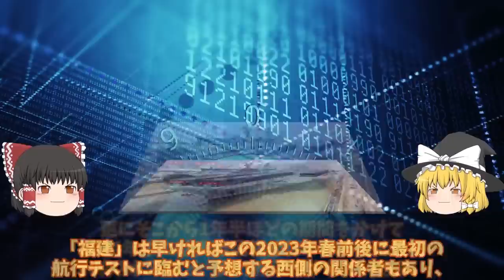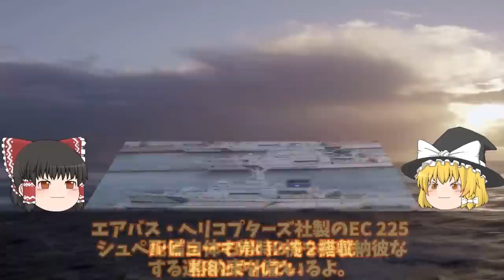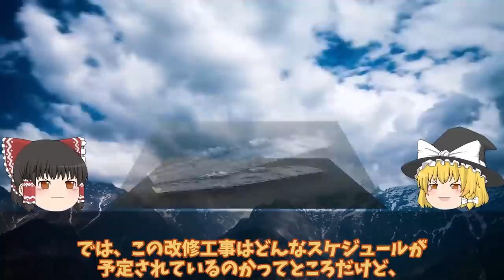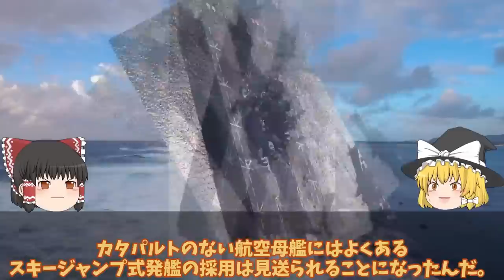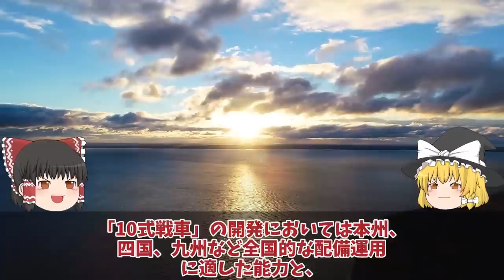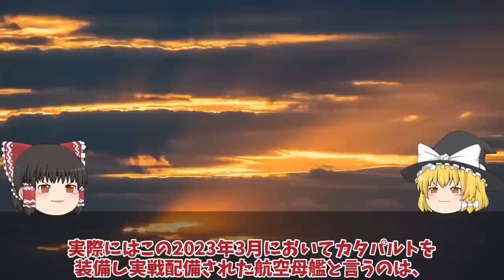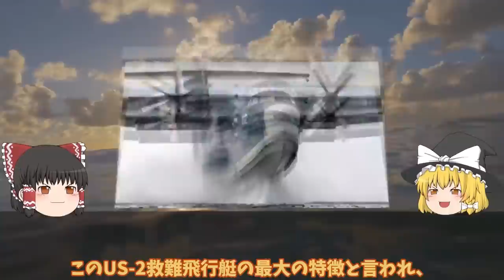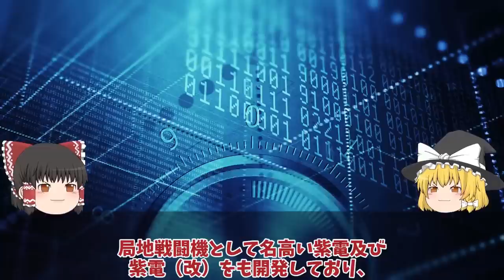【ゆっくり解説・軍事News】自衛隊最強スペシャル 中空母福建ついに航行試験開始電磁式カタパルトにFC31戦闘機【スペシャル・特集】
自衛隊最強スペシャル 中空母福建ついに航行試験開始電磁式カタパルトにFC31戦闘機【スペシャル・特集】

1中空母福建ついに航行試験開始電磁式カタパルトにFC31戦闘機が！米苦戦だが盗み出した技術で成功か？

2海保ついに大型巡視船3番艦始動中国恐れる大型巡視船投入か！尖閣部隊へすでに配備決定ゆみはり？

3海自護衛艦いずも・かが改修計画変更、日米クロスデッキ運用計画に赤信号点灯！F35B戦闘機運用もついに納入開始？

4陸自10式戦車にようやく国連恐れる米国も欲しがるM1M2より上か！世界が戦車を欲しがるまさかの理由とは？

5川崎重工ついにカタパルト専用電池開発日本次は大型空母建造計画浮上か！電磁式カタパルトに大容量電池搭載？

6国連も恐れたUS2に米国も興味を新明和工業が本気で造った！US2救難飛行艇8機目納入世界屈指？